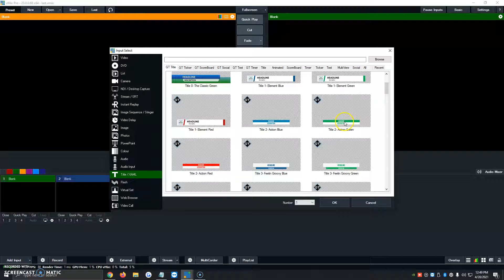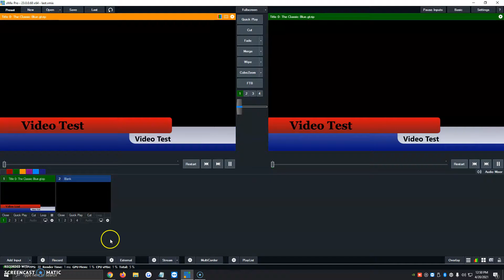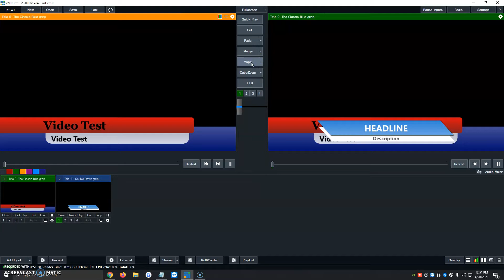How To Create Titles in VMIX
START YOUR OWN TV STATION!
Everything you need to start broadcasting in just a few Minutes.

START YOUR OWN RADIO STATION!